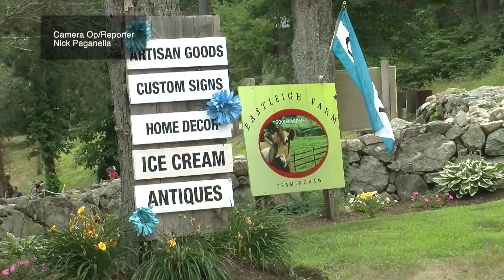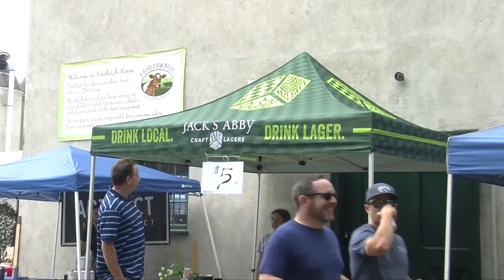The Framingham Beat - Rock the Farm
BEAT REPORTER NICK PAGANELLA TOOK THE SCENIC ROUTE DOWN EDMANDS ROAD TO ROCK OUT AT THE FARM. SEVEN TALENTED LOCAL BANDS GRACED THE STAGE SETUP ON THE CHARMING GROUNDS AT EASTLEIGH FARM, SETTING THE STAGE FOR THE HEADLINING ACT...THE RACKY THOMAS BAND. ATTENDEES WERE SHAKING THEIR 'GROOVE THANGS', EATING AT ONE OF THE FOUR FOOD TRUCKS OR ENJOYING ICE CREAM FROM THE ICE CREAM BUS!